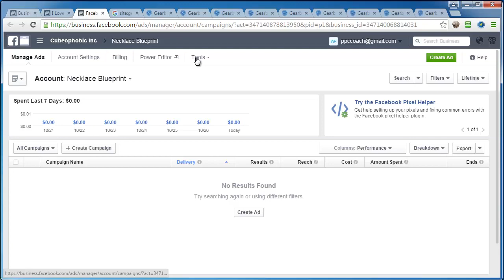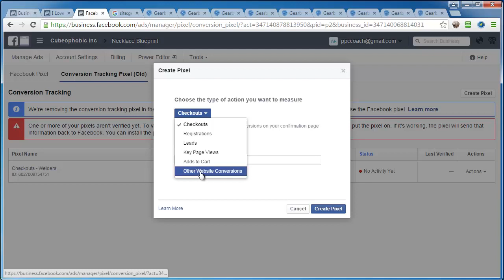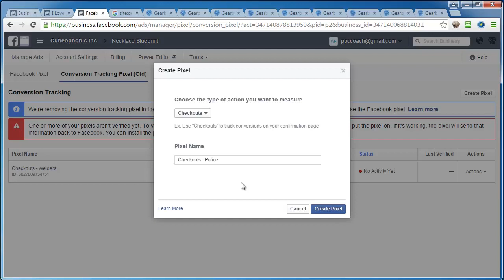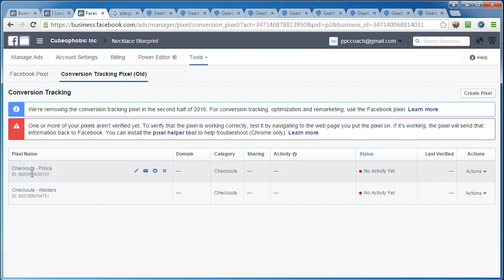Necklace Blueprint - Week 1 - Video - 2.5 - Creating Your Conversion Pixel